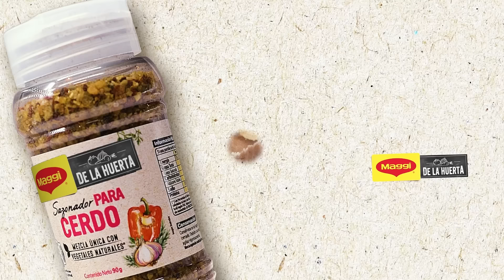Chuleta Glaseada | Maggi® De la Huerta